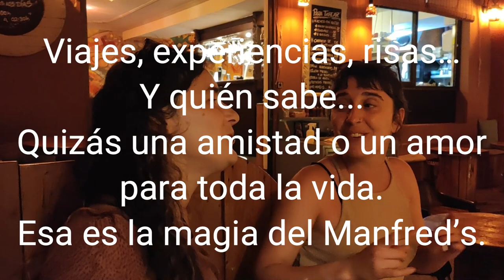🌊 Manfred's Soul Café 🤙 Así es el Rincón más Especial de El Médano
Después de ver este vídeo entenderás por qué el Manfred's Soul Café es el rincón con más magia de El Médano. ¡Comparte una cervecita con nosotros!

El Manfred’s Soul Café es un punto de encuentro. Locales y nómadas de todo el mundo conviviendo en esa armonía cosmopolita que caracteriza a El Médano.

Alguien prepara su próximo viaje desde un portátil mientras otros acaban de llegar con sus mochilas en la espalda. Entre caña y caña fluye una conversación: viajes, experiencias, risas… Y quién sabe, quizás una amistad o un amor para toda la vida.

Esa es la magia del Manfred’s, uno de los mejores bares de El Médano.

Hecho con 🧡 por Víctor y Toni